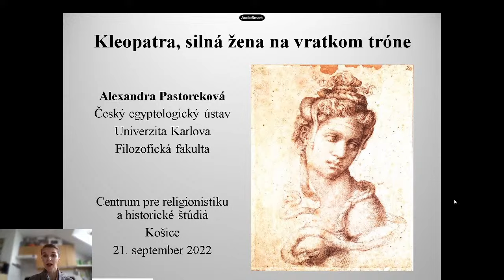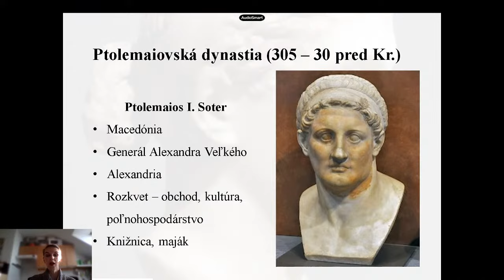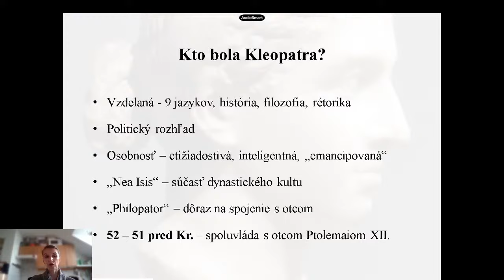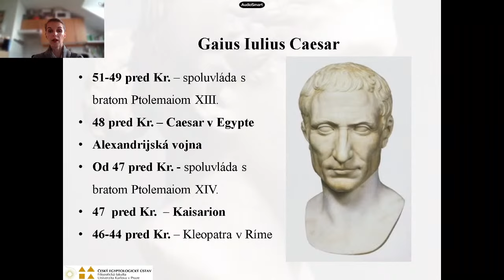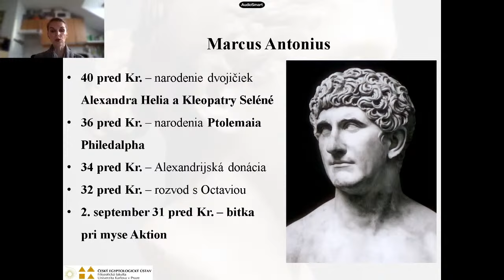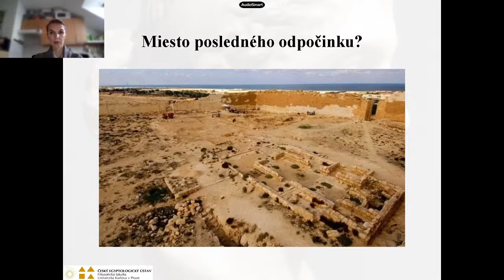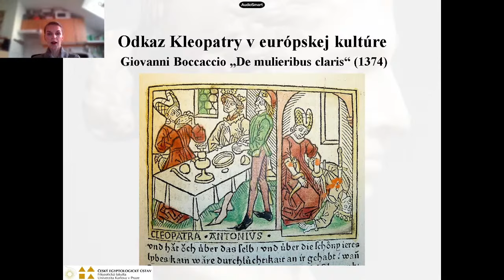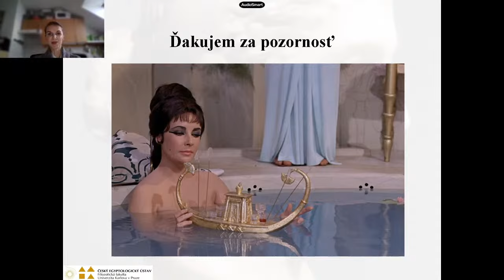Kleopatra, silná žena na vratkom tróne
Ospravedlňujeme sa za zníženú kvalitu zvuku v úvode prednášky. Problémy pretrvávajú približne do 7. minúty prenosu.

Kleopatra – obdivovaná aj zatracovaná. Čím to je, že nás jej osobnosť neprestáva fascinovať ani dvetisíc rokov po jej smrti? Siedma kráľovná tohto mena bola vo svojej dobe výnimočnou ženou. Mocná, vzdelaná a očarujúca panovníčka si dokázala podmaniť dvoch najmocnejších mužov vtedajšieho sveta – Iulia Caesara a Marca Antonia. Bola skutočne tou vypočítavou hriešnicou ako nám ju vykresľujú rímski autori? A čo sa o nej dozvedáme z egyptských prameňov? Prednáška poslucháčom predstaví Kleopatru ako vládkyňu, milenku, matku, ale aj múzu mnohých umelcov.

Mgr. Alexandra Pastoreková vyštudovala dvojodbor klasická archeológia – egyptológia na Filozofickej fakulte Univerzity Karlovej v Prahe. V súčasnej dobe je zamestnankyňou a Českého egyptologického ústave v Prahe, kde sa venuje archivárskej a katalogizačnej činnosti. Špecializuje sa na rímsku dobu v Egypte so zameraním na sochárske portrétne umenie. Zúčastnila sa na archeologických výskumoch na Slovensku, v Čechách, Veľkej Británii a na misii Českého egyptologického ústavu v Abúsíre.

Prednáškový cyklus z verejných zdrojov podporil Fond na podporu umenia.